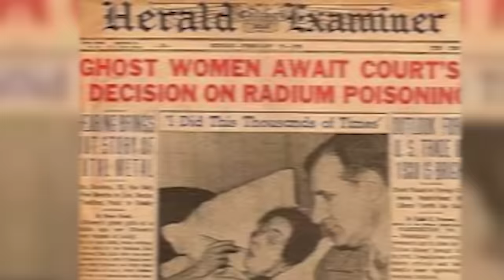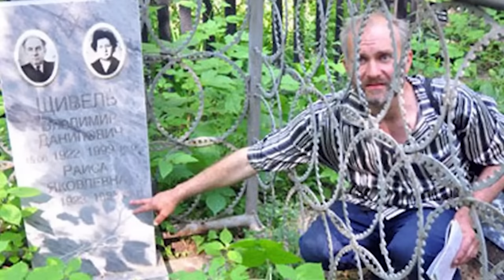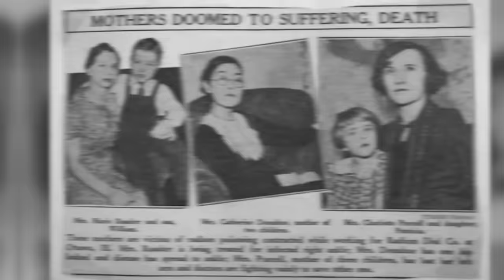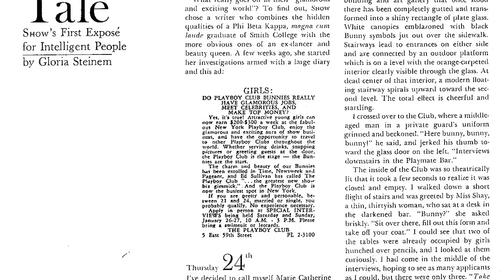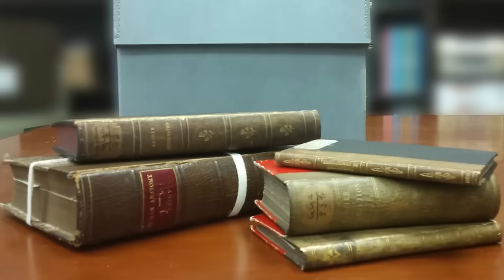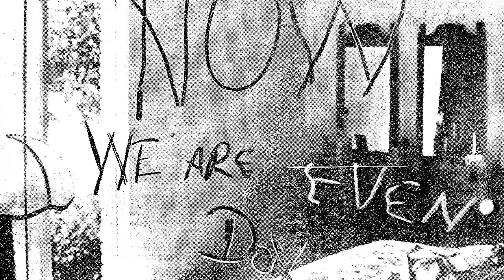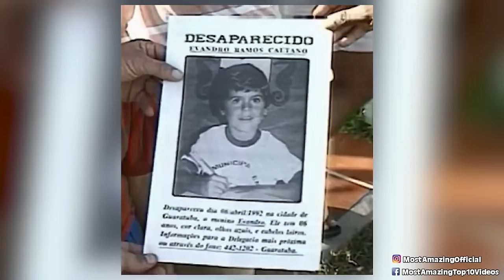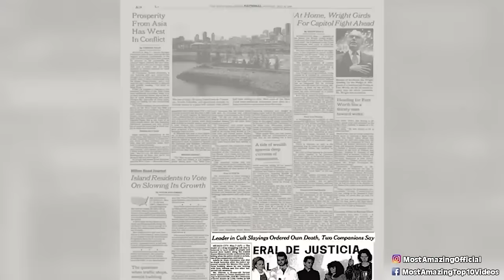Vintage Photos From History That Left Us Confused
Journey back in time with "Vintage Photos From History That Left Us Confused." This video showcases a collection of puzzling and intriguing vintage photographs, each telling a story yet shrouded in mystery. From unexplained events captured on film to bizarre historical moments that defy explanation, these images are a portal to the past's intriguing enigmas. Are you ready to decipher the mysteries hidden in these old snapshots? 🧐📜

🕒 Time Codes:
00:00 - Introduction: Unlocking Historical Mysteries
13:30 - The Enigmatic Gathering of 1910
28:15 - The Unidentified Flying Object of 1942
43:00 - The Mysterious Figure in Victorian Attire
57:45 - The Unexplained Phenomenon of 1935